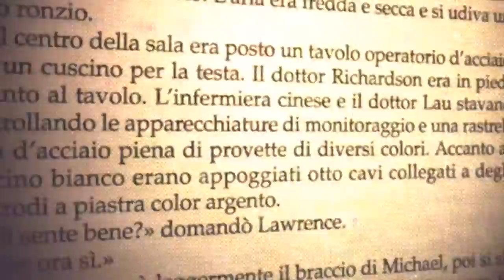Malerba Luigi - Le parole abbandonate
Questo è un libro non-narrativo di un narratore italiano (un narratore definito di recente "autore insostituibile" nel quadro della nostra letteratura; un narratore italiano di fama internazionale). È il "tentativo di ricomporre l'immagine di una cultura contadina in disgregazione utilizzando un certo numero di parole dialettali alle quali corrispondono, o
corrispondevano, altrettanti oggetti, strumenti, funzioni", come scrive l'autore; un repertorio di parole ordinate secondo categorie socio-culturali come "la casa", "la terra", "il lavoro" eccetera, in modo da tracciare un quadro culturalmente completo del nucleo etnico. La zona presa in esame comprende tre comuni: Berceto, Solignano e Valmozzola, situati nella media valle del Taro, in provincia di Parma. Particolarmente isolata, tagliata fuori dalle grandi vie di comunicazione e quindi scarsamente soggetta aì!# infiltrazioni della cosiddetta civiltà, questa zona costituisce un caso limite ma anche molto tipico al fine di stabilire i processi di trasformazione nella nostra società. Condotta sotto l'angolazione della lingua, l'analisi procede lungo l'asse dell'identificazione tra cosa, funzione e parola, conferendo un senso del tutto nuovo alla ricerca.
Letterariamente, si tratta di un esperimento in prima persona, di un modo originale per rivisitare un'area famigliare; ma, come sottolinea la prefazione di Enzo Golino, si tratta anche di una ricerca metodicamente ferrata, "politicamente" attuale, che può valere come proposta, perché altri ricostruiscano altre culture - sopravviventi, o in disgregazione, o estinte.